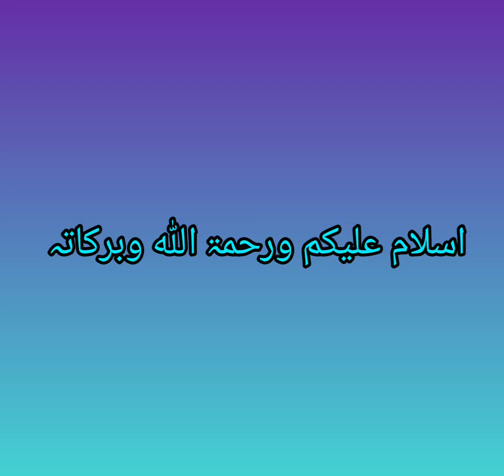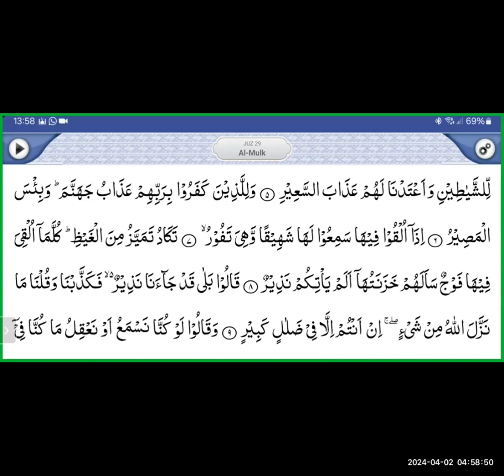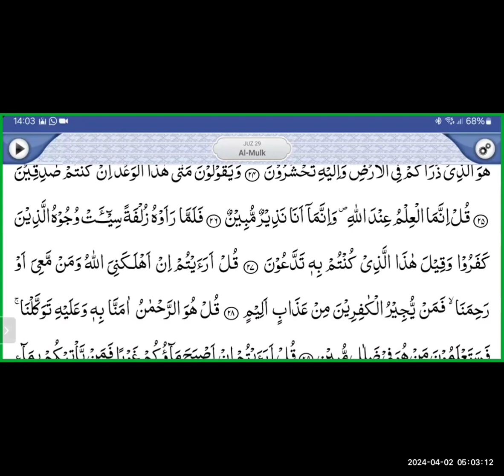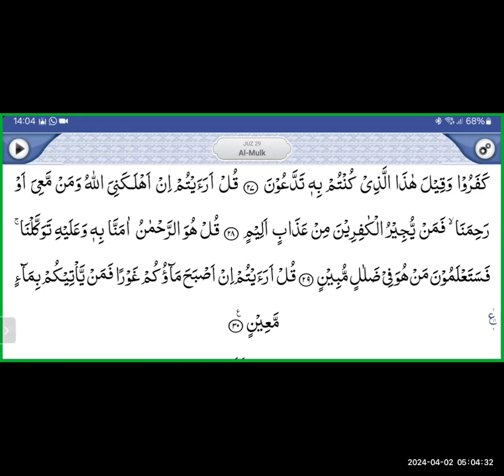Doura E Quran , Lecture 23 , Part 3